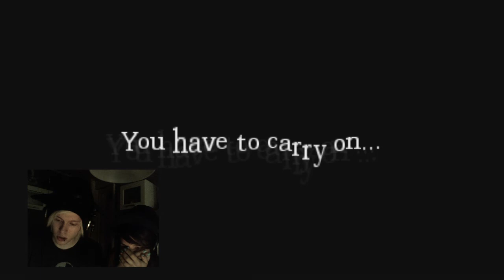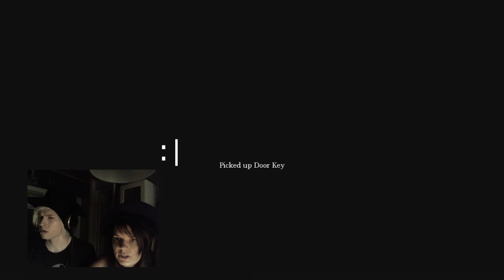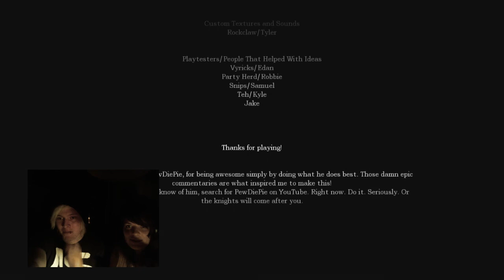Pelihattu - Tämä Kaappi Vie Meidät Narniaan (Amnesia)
Pelihattu (Vimpula & Pelimuija) kohtaa uusia haasteita yrittäessään läpäistä I Dream nimistä Custom Storya.
Kuka on taloudenhoitaja Dave?
Miksi lipaston sisällä asustaa kääpiö?
Kuka laittoi luun Luikeron pyllyyn ja kuka sen otti sieltä pois? ;)